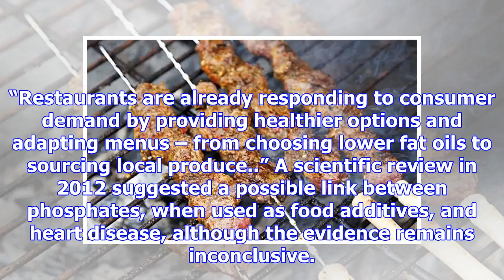Is doner a goner? kebabs could be banned under eu plans to combat heart disease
“Restaurants are already responding to consumer demand by providing healthier options and adapting m...